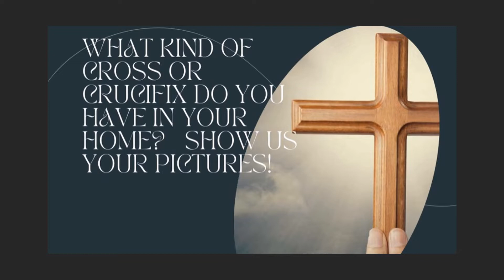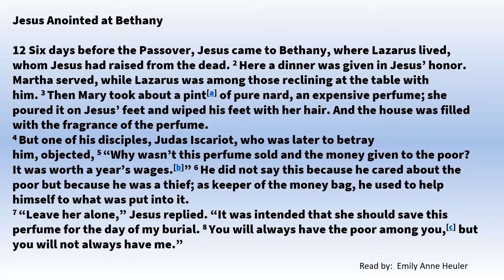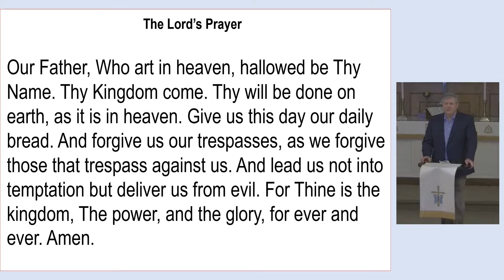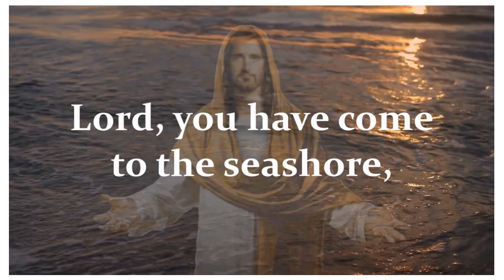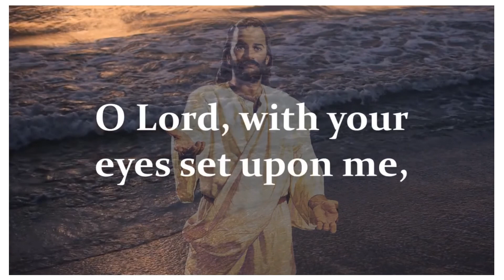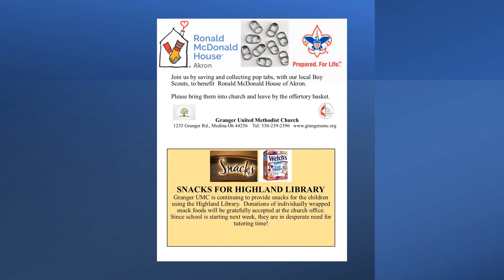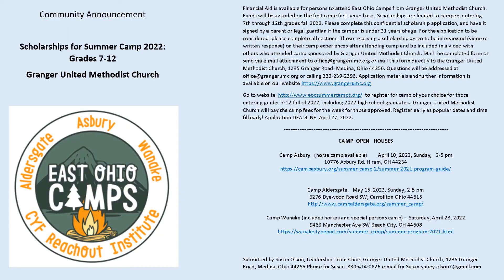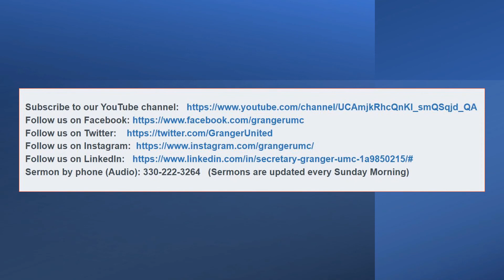4 24 22 Worship video final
Pastor Bruce Hartley
Medina Ohio
Granger United Methodist Church